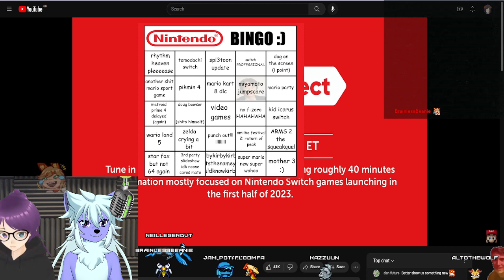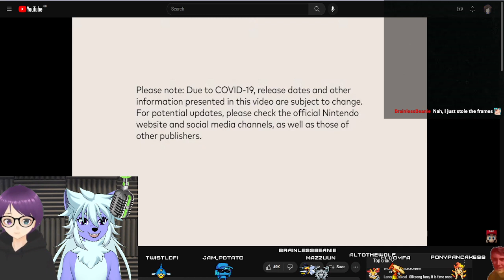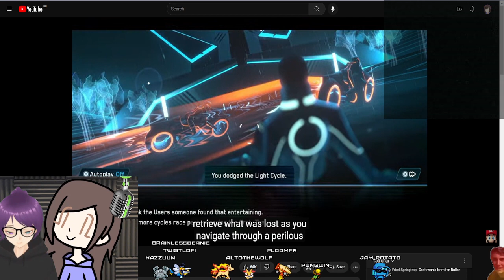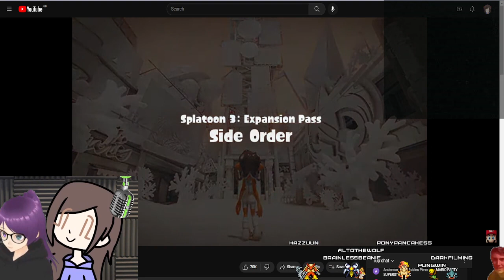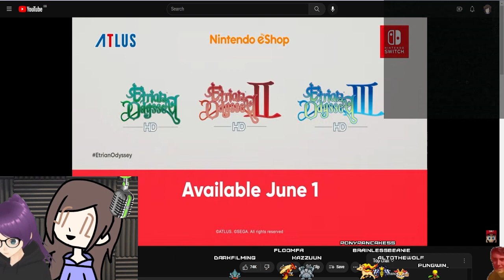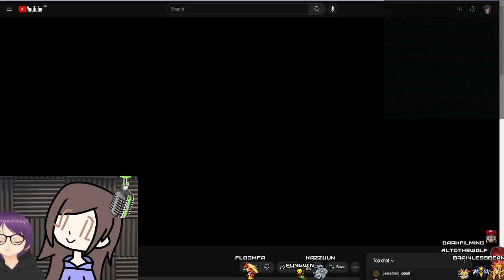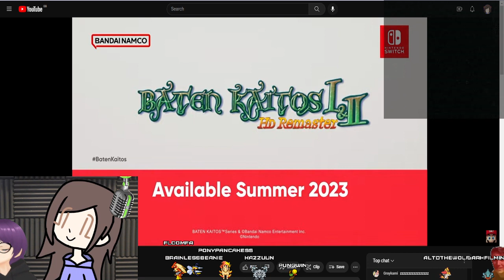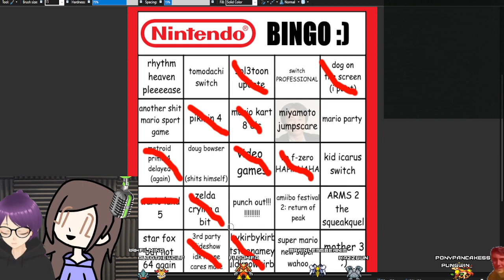[TWITCH VOD] me and nicole watch the nintendo direct directly wow what fun information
Follow for more funny.